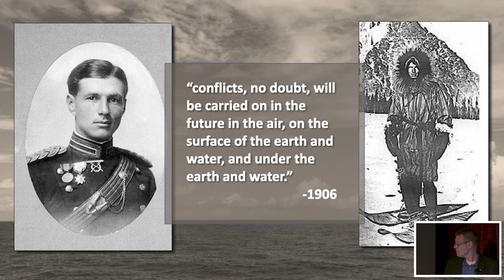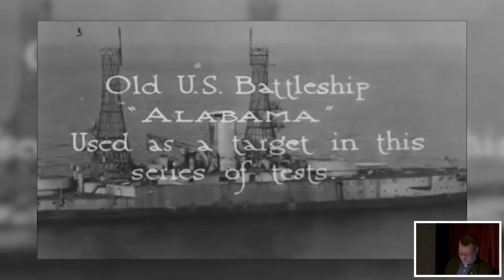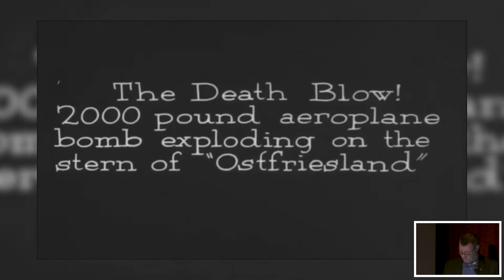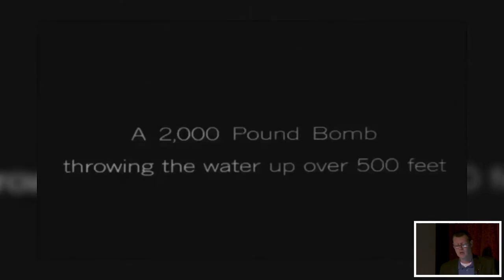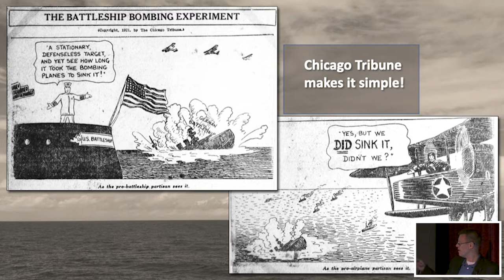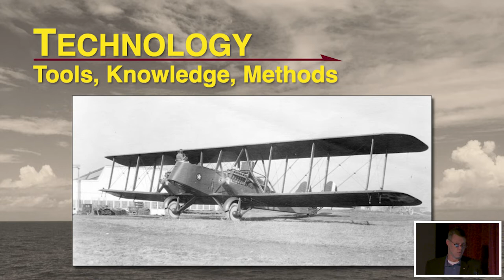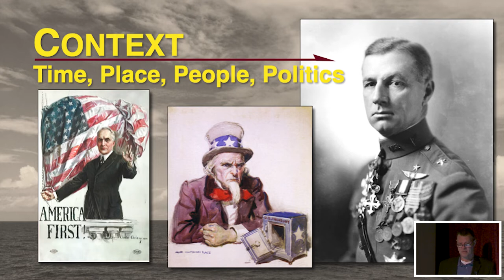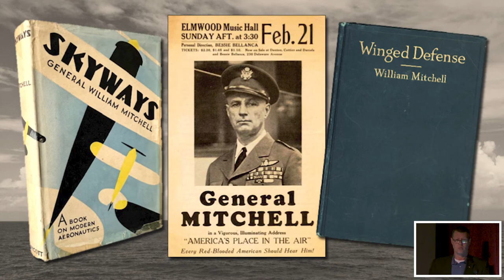OBX History Weekend: Douglas Lantry- Billy Mitchell: Heritage, Technology, and Context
Produced in part by the National Parks Service, the OBX History Weekend includes a symposium featuring some of the worlds authorities on North American proto-colonization and aviation.  This is just one of many videos featuring presentations from that symposium.  for more.